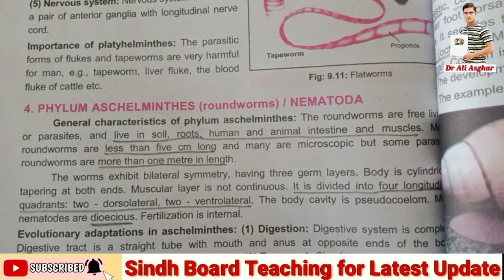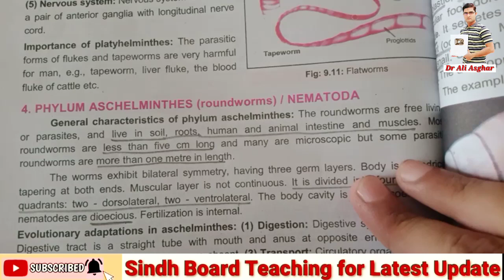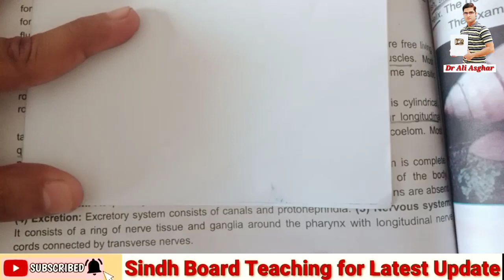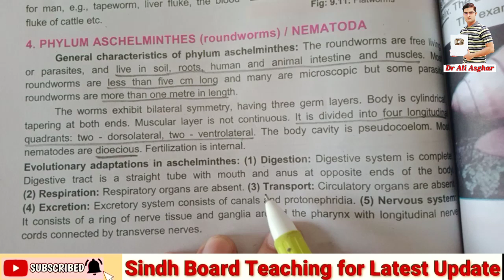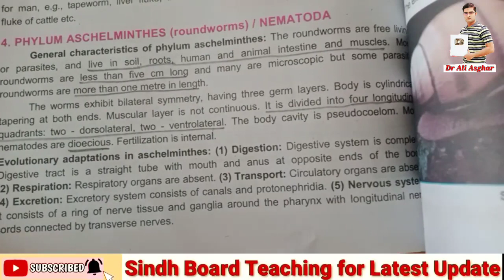Phylum Nematoda Federal Board